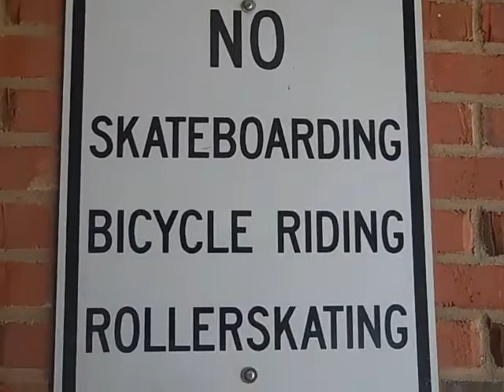RUOK?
new ruok video